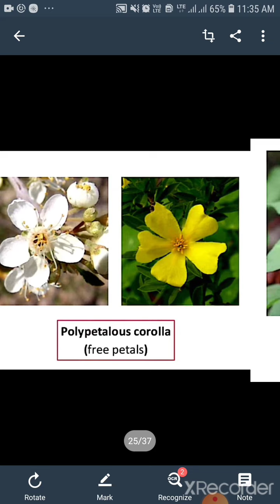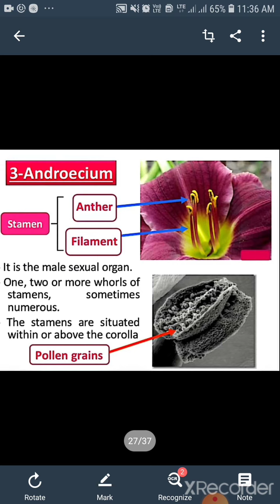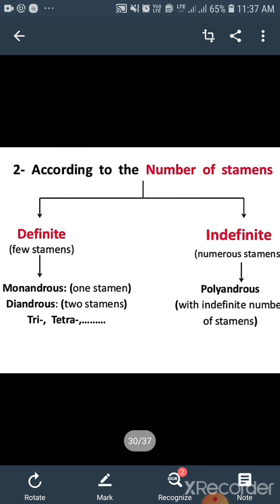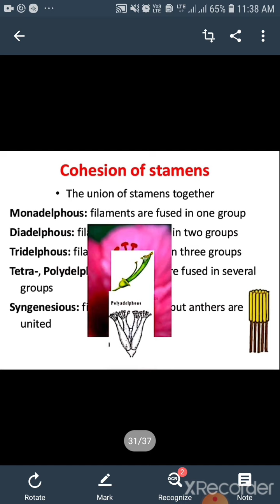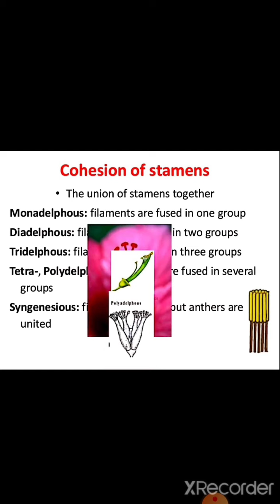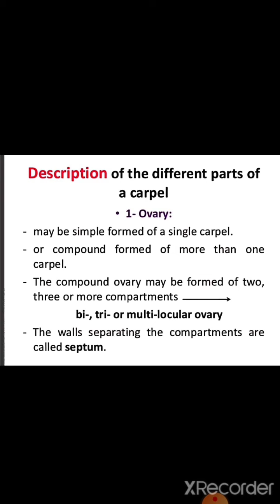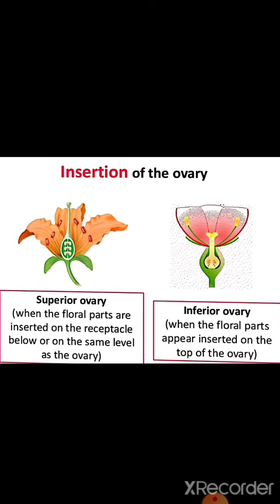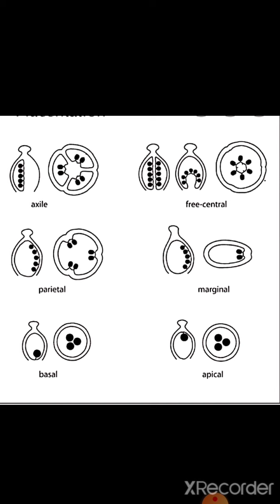Flower Terminology part II